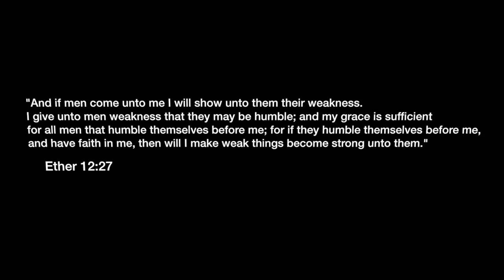Research Interview (Communication)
When a mind has traumatically been connected with the wonders of knowledge transcribing the formula is simple but the words are defined many ways.